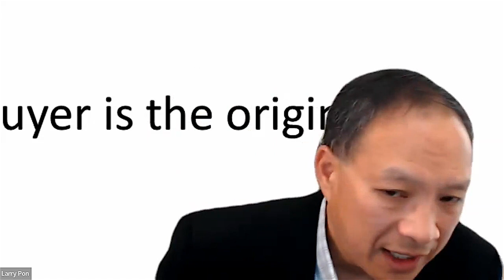Tax Update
Understand what is happening with taxes now